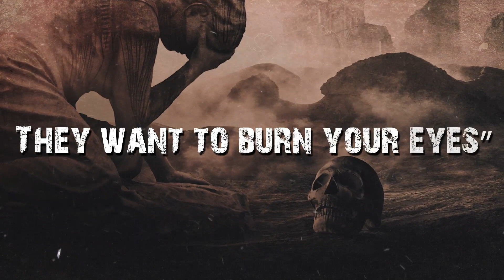ONCE UPON THE END - Demons in the Sky (Lyric Video)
This song is about how deadly the skies have become after the fall, between nuclear fallout and acid rains.

From the album "The Next Chapter".

Once Upon the End is a Melodic Death Metal band set in a post-apocalyptic universe.

Video: Cécile Delpoïo
Artwork: Egregore Design
Band logo: Daphne - paintings & more
Mix and mastering: Studio Henosis
Lyrics: Seditius

Lyrics:

When I was a child I mustn’t go outside
They spoke about something evil lurked in the clouds
Through the eyes of the kid I was, I pictured some demons
Demons in the Sky

My mother kept telling me
“Don’t play outside
Some mean creatures lurk in the sky
They want to eat your flesh
They want to burn your eyes”

Demons in the sky, nuclear fallout and acid rain
Demons in the sky, eternal infection

One day my friend
Came back from the black pond
His skin, burnt, pierced with holes
They said
“He was bitten by the devils
He's infected, he can’t be saved”

God has forsaken this world

Clouds are flying low, blazed in radiation
Ashes fall as snow on these lands of starvation

They told me the sky is deadly

All my brothers were born dead and difformed
The last one had the black mark

Reflects of our kind